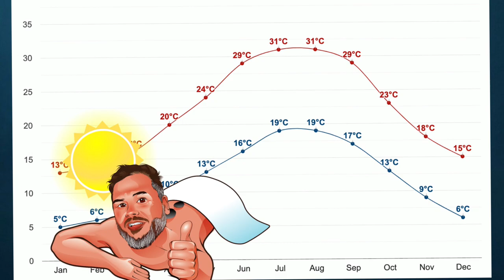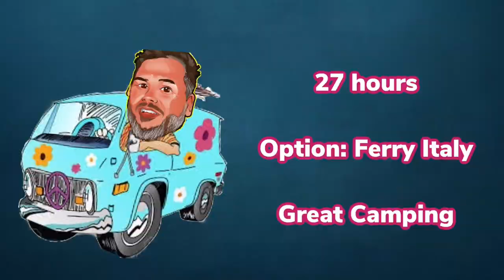Lefkada, Greece - Kite Spot Check Outs - by Chulo Vision (Subt: NL, ES, DE, FR)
In this episode (3):  Lefkada, Greece.

Review on great kite spots around Lefkada. 320 windy days a year ! Visit Period: September 2020. Shortly I like to publish Vlogs on: Combuco, Brasil; Sal, Cabo Verde; Tarifa, Spain; Isla Canela (Ayamonte), Spain Workum / Mirns, The Netherlands; Strand Horst, The Netherlands El Gouna, Egypt & of course of new spots that will visit in the future.

Chulo Vision “Kite Spot Check Outs” Vlogs give you an impression of great Kite Spots around the globe that I have visited. It tells not only something about the conditions for kite surfing, but it also give you other practical information. In this vlog I combine my hobbies:  Kitesurfing, travelling, filming &  video editing.  Besides, I do hope it will help you (beginning) kitesurfer to make the right choice for holiday.  Usually it takes me an lot of effort to pick the right location.  I only started to Kite 2019 at age of 46 & I am not a ‘natural’, it took me quite a while to sail, nevertheless I got hooked. So expect the view of an average kitesurf, if want the impression of a Pro Rider than you better look for other vlogs. . Below you find useful links + Tips & Tricks.

ACCOMODATION / LODGEMENT
KiteActive Kleopatra Hotel, Agios Nikoloas

Nice hotel with pool close to KiteSpot

RESTAURANTS

NIGHTCLUB
Hora Paradiso Plus

SIGHTSEEING
Good tips on sightseeing in the area you will find here:

MORE INFORMATION ON KITESURFING AT LEFKADA, GREECE

Kitesurfing in Lefkada was one of the best kitesurf experiences I had.

Spain Italy France Cabo Verde Brasil Magascar Greece KiteActive Sicily Lo Stagnone Marsala Italy Trapani Catania Palermo Ryanair Transavia WIZZ Air